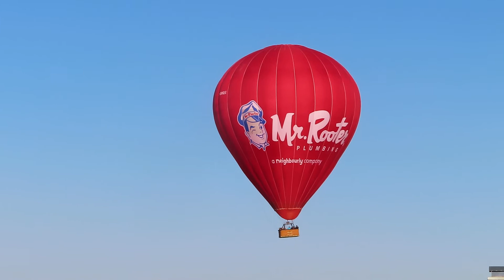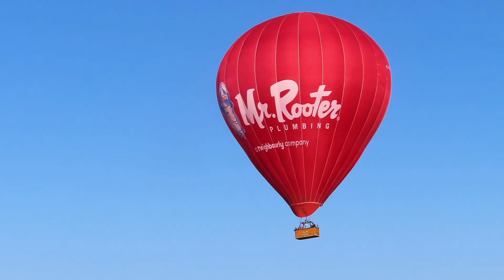Hot Air Balooning Up Close This Morning !!! Saturday, June 25,2022